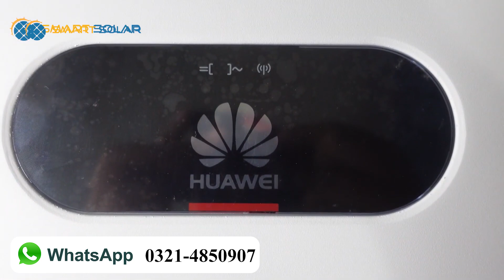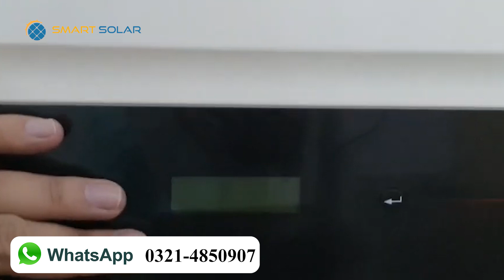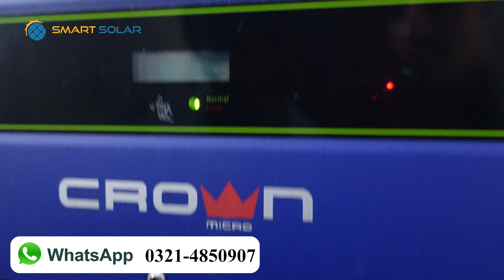Which Ongrid Inverter is Best in 2021 Top Grid Tied Solar Inverter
Which ongrid inverter is best for 2021 ?  There are many grid tied inverter brands in Pakistan which can work without batteries and with netmetering , but most of them do not offer proper warranty of lack some basic features . In this video we have given a  short review of  top grid tied inverter brands with Price and specifications
کون سا آن گرڈ انوٹر لگانا چاہئے

Top 5 Best Inverter in 2021